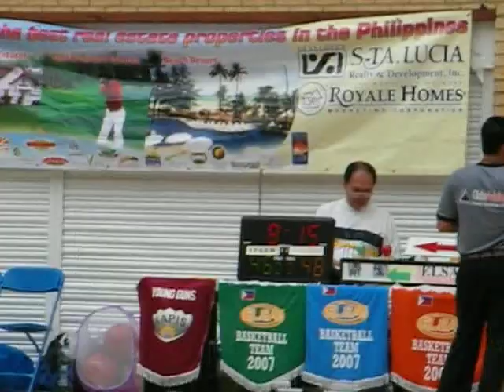Epsom vs Iriguenos 2nd half action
April 8 2007 Close between the defending Champs...and the Ireguenos.